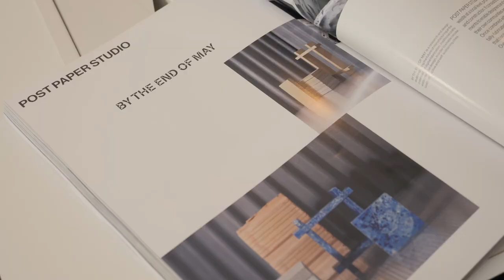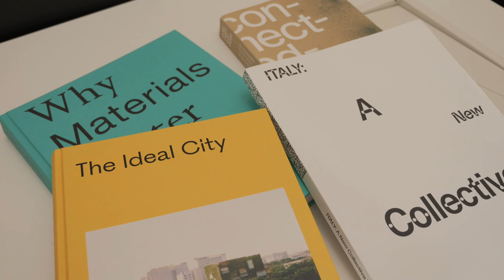BY THE END OF MAY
BY THE END OF MAY is a research and design lab exploring the roles and intersection of manufacturing, digital fabrication, tradicional crafts and biomaterials. A resident project at Mouraria Creative Hub, an incubator of Lisbon City Council, which is part of the Lisbon Creative Economy cluster, with the aim of stimulating creative entrepreneurship in the city.

PT
BY THE END OF MAY é um laboratório de pesquisa e design que explora as funções e interseções da manufatura, fabricação digital, artesanato tradicional e biomateriais. Um projeto residente do Centro de Inovação da Mouraria, incubadora da Câmara Municipal de Lisboa, que integra o cluster da Economia Criativa de Lisboa, com o objetivo de estimular o empreendedorismo criativo na cidade.